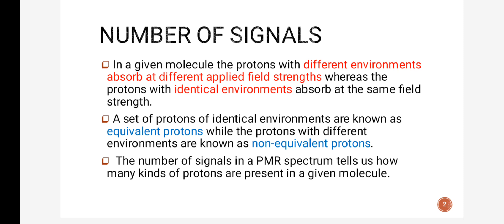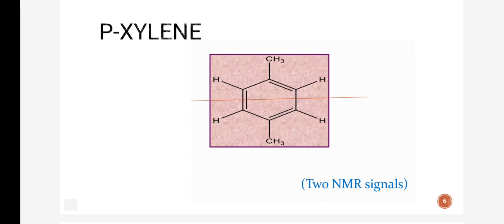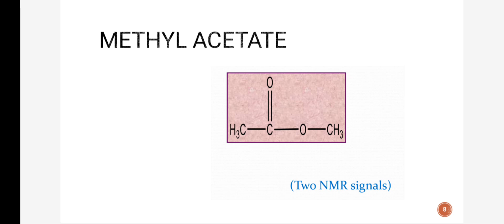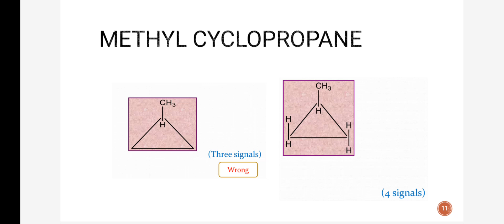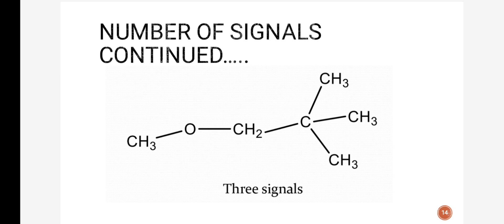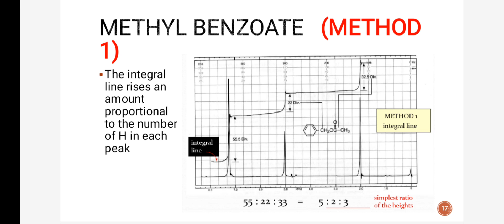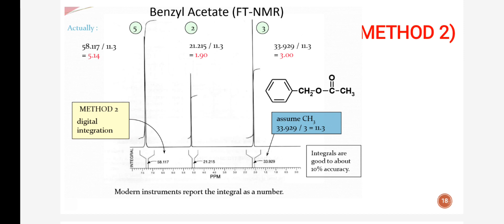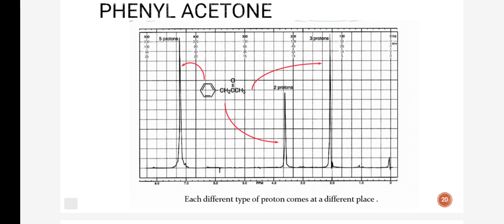NUMBER OF SIGNALS| INTEGRATION| J VALUE| NMR COMPLETE DETAIL IN 10 MINUTES